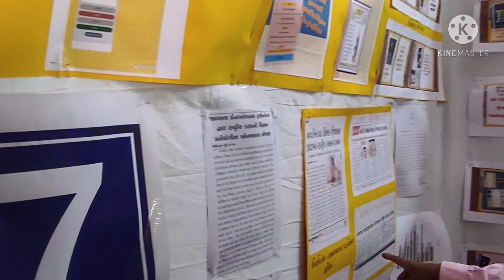|| State level Education innovation Festival 2021|| Navtar innovation || હિરેનકુમાર હસમુખભાઈ શર્મા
State level Education innovation Festival 2021|| Navtar innovation || હિરેનકુમાર શર્મા

innovations, innovation, GCERT, NAVTAR, ITOWE, NAYARA, ENERGY, LTD, Education, Classroom, School, innovation fair gujarat

ઇનોવેશન સાયન્સ ફેર પ્રોજેક્ટ આઈડિયાસ
નવતર
 ઇનોવેશન ફેર ગુજરાત
ઇનોવેશન ફેર આઈડિયા
નવતર ઇનોવેશન ઈન એજ્યુકેશન-2021
નવતર ઇનોવેશન ઈન એજ્યુકેશન
 નવતર ઇનોવેશન
એજ્યુકેશન ઇનોવેશન ફેર ,ગુજરાત
Innovation science fair project ideas
navtar innovation innovation fair,Gujarat innovation fair ideas
 navtar innovation in education
 innovation in education 2021
 innovation fair Gujarat 2021
Navtar

જી.સી.ઇ.આર.ટી. અને નયારા એનર્જી, તેમના સહયોગી કાર્યક્રમ અંતર્ગત નવતર: શિક્ષણ માટે ઇનોવેશન ઇન એજ્યુકેશન, ideal school વડોદરા, ઝોંન,ગુજરાત ખાતે 15-16 માર્ચ ,2021દરમિયાન વાર્ષિક સ્ટેટ ઇનોવેશન ફેસ્ટિવલનું આયોજન કરાયું હતું  આ day દિવસીય રાજ્ય કક્ષાની  વધુ જિલ્લા કાર્યક્રમોની પરાકાષ્ઠા છે, અને ગુજરાતના શિક્ષકો, શિક્ષકો અને સંચાલકોને મદદ કરવા માટે એક મંચ બનવા માટે રચાયેલ છે, જેમાં તેમના દ્વારા વિકસાવવામાં આવેલા વિવિધ નવીન ઉકેલોને શેર કરવા, વિનિમય કરવા, વહેંચવામાં મદદ કરશે.  ગુજરાતની શાળાઓમાં ગુણવત્તા અને શિક્ષણની પહોંચ
વધારશે.

નમસ્કાર શિક્ષક મિત્રો,
 ગત માર્ચ માસમાં રાજ્યકક્ષાનો ઇનોવેશન ફેસ્ટિવલ 2021 માં વિવિધ ઝોન કક્ષાએ covid 19 ની ગાઈડલાઈન ને ધ્યાનમાં રાખીને યોજાઈ ગયો જે અંતર્ગત વડોદરા ઝોનમાં વડોદરા,છોટાઉદેપુર,ખેડા ,ઈડર,અરવલ્લી,પંચમહાલ ,મહીસાગર વગેરે જિલ્લાઓના ઇનોવેટિવ શિક્ષકોએ ભાગ લીધેલ,જેમાના અમુક ઇનોવેટિવ શિક્ષકો ની લીંક નીચે મુજબ છે

4.ડાભી મીરાબેન છગનલાલ
નવતર પ્રયોગનું શીર્ષક: મારું ઈનામ પાકુ

7. પટેલ તારાબેન હેમાભાઇ

16.પટેલ વિભાબેન બાપુજીભાઈ
નવતર પ્રયોગનું શીર્ષક:વેસ્ટ માંથી બેસ્ટ,

 26. અબ્દુલ  મુતલીબ ઐયુબભાઇ શેખ

27.શ્રી ઘનશ્યામ ભાઈ કાનાભાઈ પટેલ